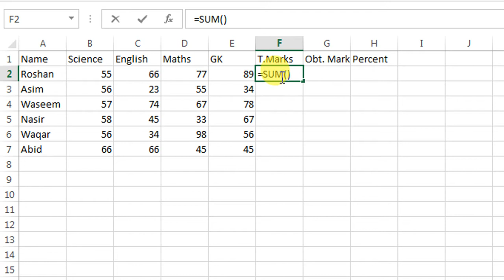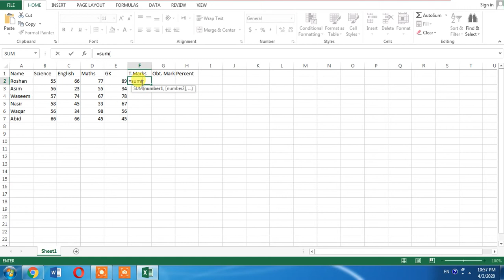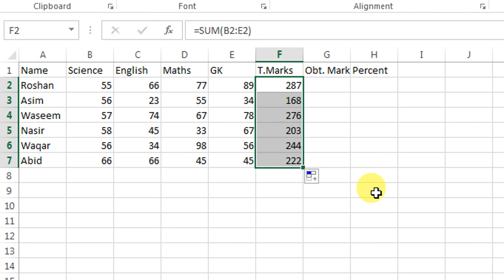How To do Sum Formula In Ms Excel | How To Apply Auto Sum Formula In Excel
This Microsoft Excel Tutorial shows how to add in MS Excel. This tutorial makes addition very easy in MS Excel. You will also learn how to use the auto sum to do auto sum formula in Excel 2010, 2013, 2016, 2007